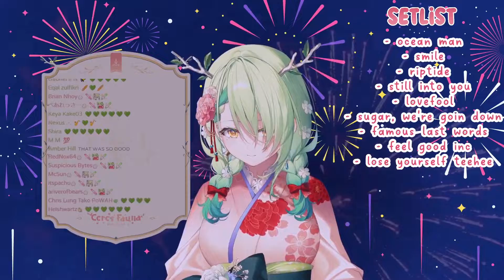Fauna 220826 Fly me to the moon